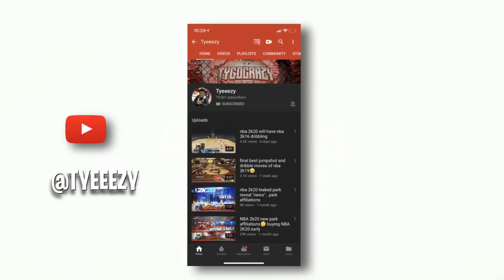Best Shooting Build in NBA 2k20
Snapchat ➔ TySaucey